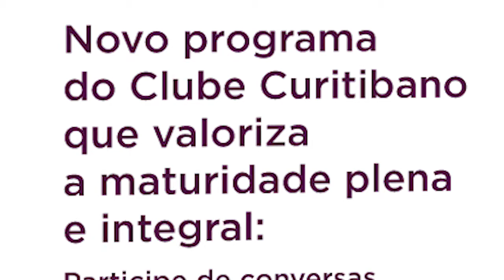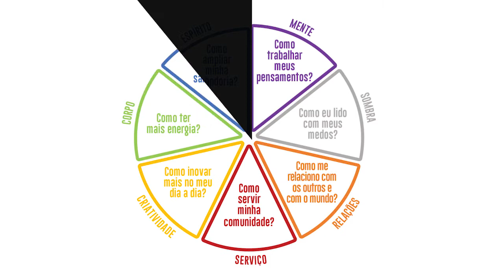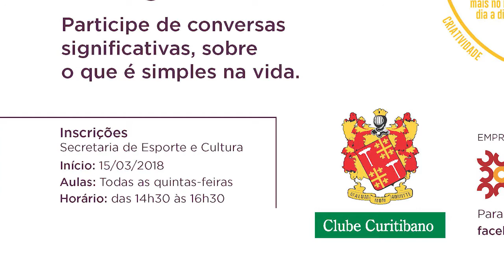Clube Curitibano - Curitibano em Pauta 139 - Contato Joy (Bloco 02)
Conheça a novidade trazida pelo Departamento de Cultura e Esportes para o público da maior idade, aqui no Clube Curitibano: a parceria com a Contato Joy. Atualmente, 26% dos associados são idosos e podem participar desse programa específico. Confira na reportagem.